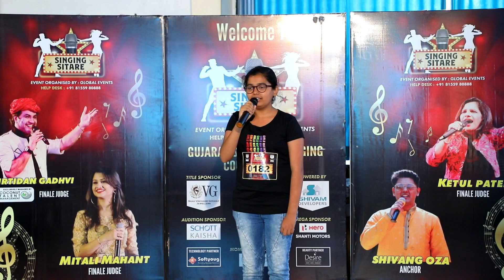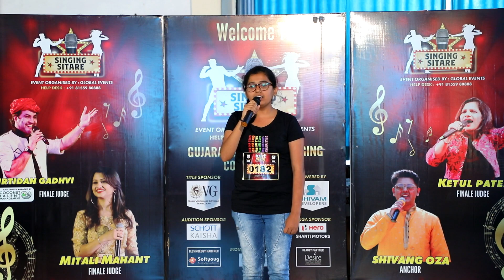SINGER 182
Daman Auditions' Contestant